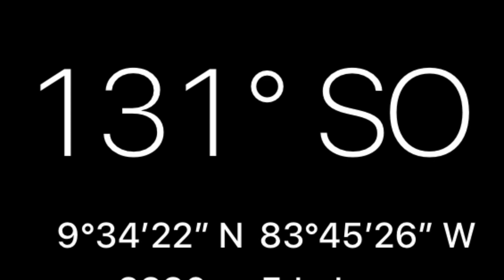Ab zum Los Quetzales - Folge #050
Liebe Freunde,

am 17. Mai sind wir von La Palmera / Bio Thermales zum Los Quetzales Nationalpark gereist 🚗. Die Fahrt war so schön, dass wir euch gerne daran teilhaben lassen. Wir hatten viel Wald 🌳🌲🌴 auf der Strecke, tolle Aussichten, ⛰ Nebel im Nebelwald, und ein spannendes Strässchen runter nach Gerado de Dota. Dort haben wir für 4 Tage die Einhorn-Lodge🦄🌈  bezogen. What a nice place to be 😍

Aussichtsreiche Grüße, ⛰

Eure Familienbande in Costa Rica 🇹🇭 - Auszeit